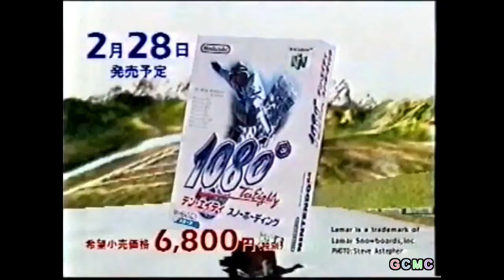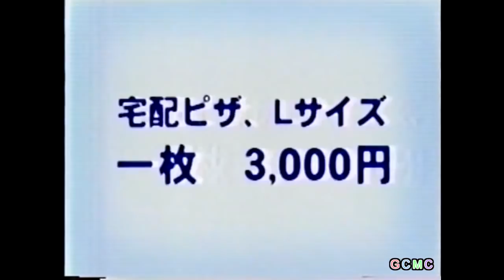ニンテンドウ64 CM集 1998 - 1999年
このほかの「ニンテンドウ64 CM集」については、以下の再生リストからご覧ください。

この動画は、以下のURLから見ることをおすすめします。
（サムネイルをクリックすることで動画が再生されます）

以下、検索用キーワード

アクレイムジャパン(genziレーベル),エポック社,カプコン,カルチャーブレーン,コトブキシステム(ケムコレーベル),コナミ,タイトー,タカラ,任天堂,ハドソン,バンダイ,バンプレスト,ビクターインタラクティブソフトウエア(パック・イン・ソフトレーベル),ボトムアップ,ユービーアイ ソフト,ランドネットディディ

朝倉えりか,藤原竜也,綿引勝彦,徐桑安,鵜飼真帆,深浦加奈子,熊木翔,三輪麻未,伊武雅刀,羽賀研二,宮本浩次,ジョニー吉長,横内隆,畑正憲,Mr.オクレ,ビビアン・スー,落合扶樹,望月美緑

新日本プロレスリング 闘魂炎導 BRAVE SPRITS,実況ワールドサッカー3,Jリーグ 実況ウイニングイレブン3,ワールドサッカー ウイニングイレブン'97,Jリーグ 実況炎のストライカー,テン・エイティ スノーボーディング,実況パワフルプロ野球5,ボンバーマンヒーロー ミリアン王女を救え!,ワールドサッカー 実況ウイニングイレブン3 ワールドカップ フランス'98,実況ワールドサッカー ワールドカップ フランス'98,エフゼロ エックス,チョロQ64,スーパーロボットスピリッツ,スーパービーダマン バトルフェニックス64,ポケモンスタジアム,64トランプコレクション アリスのわくわくトランプワールド,マジカル テトリス チャレンジ featuring ミッキー,ゼルダの伝説 時のオカリナ,ナイフ エッジ ノーズガンナー,ぬし釣り64 －潮風にのって－,バンジョーとカズーイの大冒険,ドラえもん2 のび太と光の神殿,ドラえもんカート2,ピカチュウげんきでちゅう,キングヒル64 エクストリームスノーボーディング,バックバンブル,F-1 ワールドグランプリ,マリオパーティ,がんばれゴエモン ～でろでろ道中 オバケてんこ盛り～,～来るなら恋! 綾繁一家の黒い影～,～天狗党の逆襲～ ,ニンテンドウオールスター! 大乱闘スマッシュブラザーズ,SD飛龍の拳伝説,牧場物語2,人生ゲーム64,人生ゲーム 友達たくさんつくろうよ!,ポケモンスナップ,実況パワフルプロ野球6,パワプロクンポケット,おねがいモンスター,ポケモンスタジアム2,マリオゴルフ64,バイオレンスキラー TUROK NEW GENERATION,新世紀エヴァンゲリオン,オウガバトル64,PDウルトラマン バトルコレクション64,スター・ウォーズ エピソード1 レーサー,実況Jリーグ1999 パーフェクトストライカー2,ワールドサッカー 実況ウイニングイレブン4,電車でGO!64,スター・ウォーズ 出撃!ローグ中隊,スーパーロボット大戦64,ランドネット,64DD,スターツインズ,爆ボンバーマン2,カスタムロボ,ドンキーコング64,ニンテンドウ64 クリアレッド&クリアブルー,マリオパーティ2,ゴエモン もののけ双六